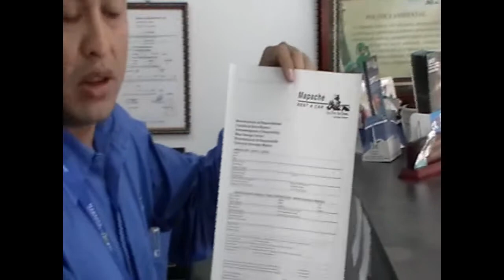Open Voucher proceso reserva auto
Documentos y requisitos para la renta de un auto con el Programa Open Voucher en Costa Rica.